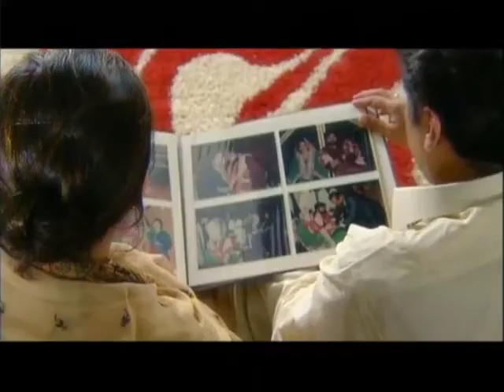Al Yousuf Garden Sponsored By Falaknaz